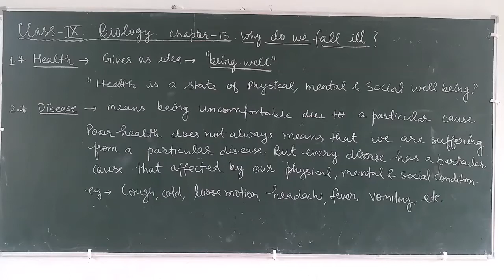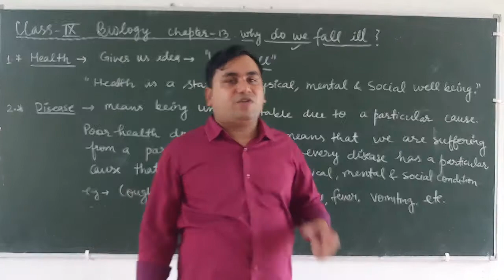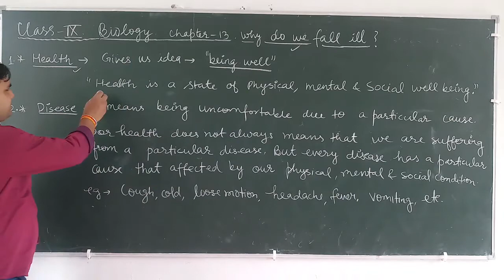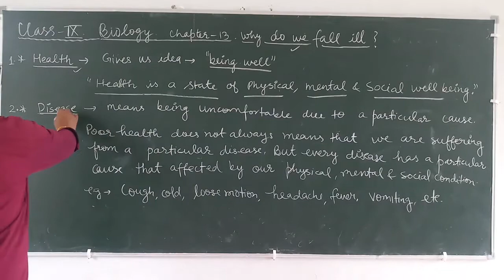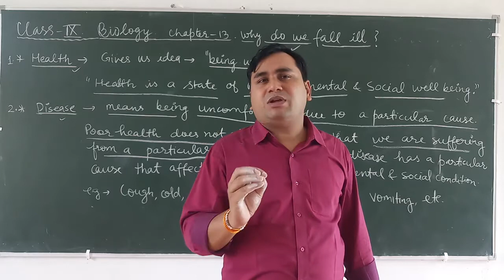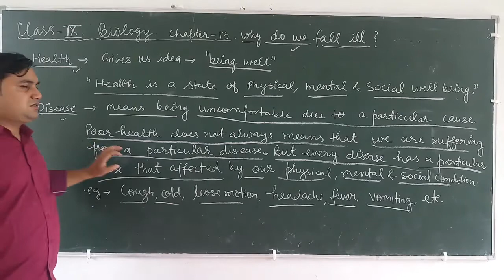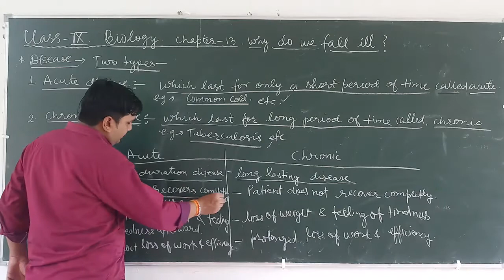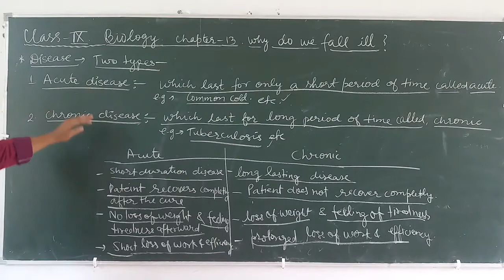Biology class 9 chapter 13 part 1